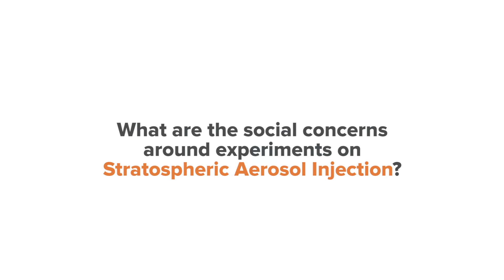What are the social concerns around experiments on Stratospheric Aerosol Injection?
This video is an excerpt taken from the C2GTalk interview with Sheila Jasanoff, the Pforzheimer Professor of Science and Technology Studies at the Harvard Kennedy School,